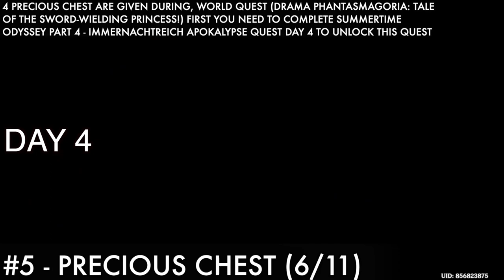Genshin Impact All (Luxurious Chest & Precious Chest) In Golden Apple Archipelago Island Full Guide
How To Get All (Luxurious Chest & Precious Chest) In (Golden Apple Archipelago) Island In Event (Summertime Odyssey) All Days Full Guide Update 2.8

After finishing each day quests you will progress in this all event and each day some island style you can change to get chest, and also some are found only inside Domain i will show you all the chest you can get in this full guide.

In this guide i will show you all the chest (Luxurious chest & Precious chest) found in Golden Apple Archipelago Island  Event - except chest you will not find in this guide while doing all 5 days quest because everyone will get those chest while completing it, but i included 2 world quest which give you Luxurious chest & Precious chest in this full guide.

Location: Pudding Isle
#1 - Precious Chest (1/11) 0:00

Location: Broken Isle
#2 - Luxurious Chest (1/8) 6:27
#3 - Precious Chest (2/11)  12:11
#4 - Precious Chest (3-5/11) 14:44

Location: Twinning Isle
#5 - Precious Chest (6/11)  20:36
#6 - Precious Chest (7/11)  26:48
#7 - Precious Chest (8/11)  29:08
#8 - Precious Chest (9/11)  31:39

Location: Minacious Isle
First you need to find 8 starlight coalescence to break seal on luxurious chest on top of the tower in this guide i will show you 8 (starlight coalescence) location, but there are more than that in all minacious isle island.

#9 - Precious Chest (10/11) 34:43
#10 - Luxurious Chest (2/8) 36:44
#11 - Luxurious Chest (3/8) 40:39
#12 - Luxurious Chest (4/8) 41:46
#13 - Luxurious Chest (5/8) 42:53
#14 - Precious Chest (11/11) 45:10
#15 - Luxurious Chest (6/8) 53:37
#16 - Luxurious Chest (7/8) 55:36

Day 5 - Treasure Of The Four Skerries  Hidden Quest:
Location: Golden Apple Archipelago - Pudding Isle
#17 - Luxurious Chest (8/8) 56:53

How To Unlock This Event Unlock Requirements:
Need to be at-least  Adventure Rank 32 Level or Above
Chapter 2: Prologue Story - Autumn Winds, Scarlet Leaves : Act 1 Archon Quest (Must Be Completed)
Beyond This World's Stars - Mona Archon Quest (Must Be Completed).
(Note that If you did not completed above quest, you still you can skip it by using the Quick Start Button in event menu below option).

In this new event there are 5 phase, and each day it unlock a phase in map in area  Golden Apple Archipelago, (Surfpiercer), (Misty Hills, Foggy Vales), (The Islands' Stirring String), (Immernachtreich Keep), (Temple of the star), in this event you will do domain challenges, time challenges, waverider boat challenges, and  also there is a event shop, which you can buy various items using event currency  (iridescent flotsam) by doing all challenges in this event you get iridescent flotsam.

Reward: Luxurious Chest x8 ,Precious Chest x11, Primogem x190, Mora x90,000, Hero Wits x4
Location: Golden Apple Archipelago - Pudding Isle - Broken Isle - Twinning Isle - Minacious Isle.